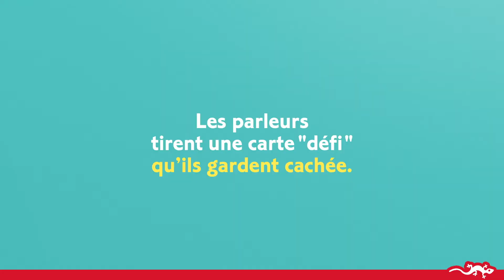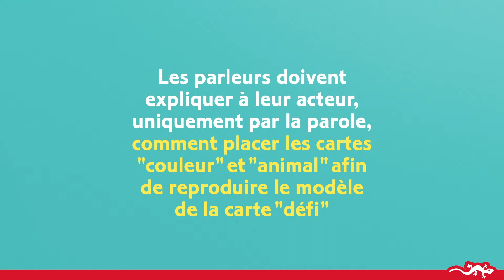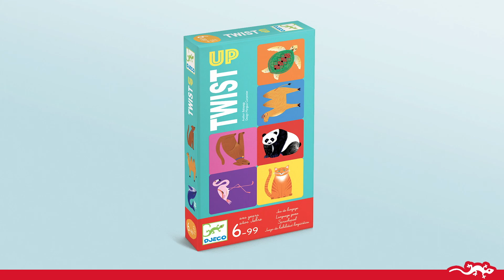Twist Up version française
À l'aide des indications de son coéquipier, il s'agit de reproduire la carte-modèle en prenant garde aux positions des animaux et aux fonds de couleur.
Un jeu de langage pour 4 à 6 personnes.